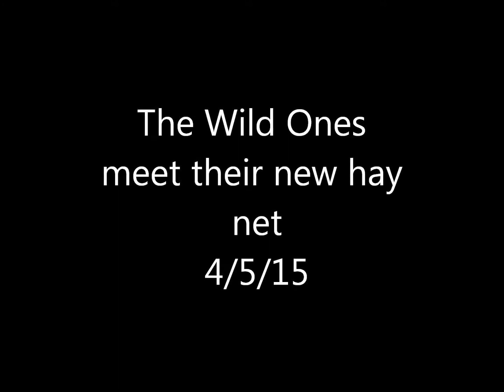Cinch Net by Hay Chix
My mother has been raving about her new cinch net, so we decided to give it a try.  Day 1 is going pretty well.